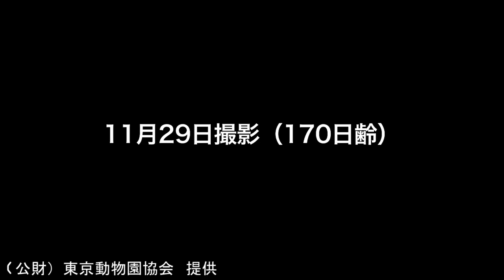上野のパンダ・シャンシャン、観覧方法詳細決定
上野動物園で12月19日より公開予定のジャイアントパンダの母子、シンシンとシャンシャンの観覧方法が発表された。

　母子の公開は、来年1月31日まで、休園日を除く毎日午前9時45分から12時15分に時間を限定（ただし動物の状況により公開時間を変更、又は公開を中止する場合があり）。観覧は抽選制で、公開時間中30分ごとに区切り、約80組（約400人）ごとに展示場前に案内することになった。12月6日正午から、インターネットまたは電話により事前に申し込みを受け付け、抽選により観覧者を決定する。観覧には通常の上野動物園の入場券が必要。